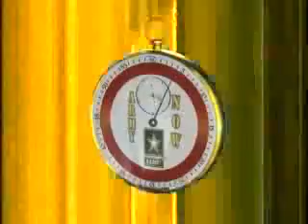US Army: Army Aviation Introduces Newer Fleets at Symposium - 60 Second Army Now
To learn more about living and serving in Korea with the US Army, visit our official

Whether you are fresh off of active-duty, a military spouse or a seasoned professional, you will find a career with U.S. Army in Korea both challenging and inspiring.  If you ready to join an award winning team and embark on the adventure of a lifetime, you can learn more about living and working in Korea

Photos from the US Army in Korea can be viewed

Published for those serving in the Republic of Korea - an assignment of choice.